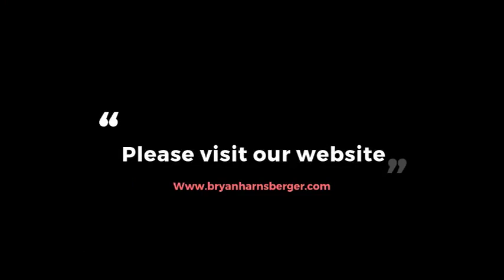psychological services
I am originally from Somers, Connecticut and earned my B.A. in Psychology from Roger Williams University in 2007.  I then earned my Masters in Clinical Psychology at the Massachusetts School of Professional Psychology and my Doctorate of Clinical Psychology from William James College in Newton, Massachusetts.  I have several research interests: including addictive disorders, leadership and organizational change, and developing new methods of outreach on college campuses. I have served as President of the Society for Descriptive Psychology from 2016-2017 and sat on the organization’s board for the past 5 years.